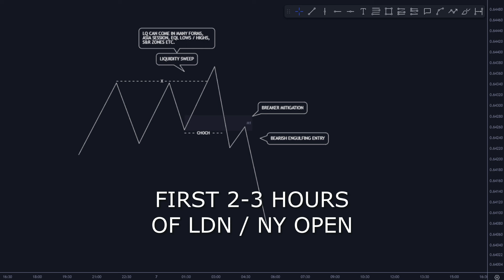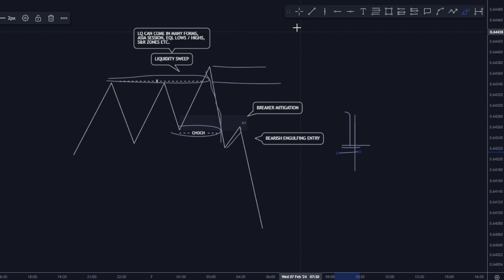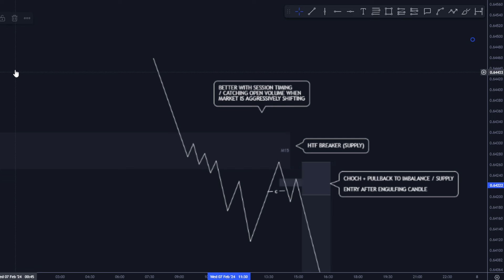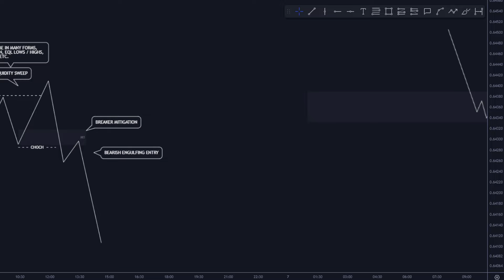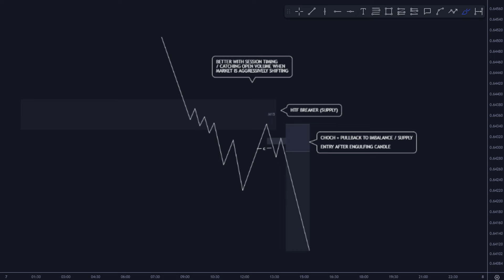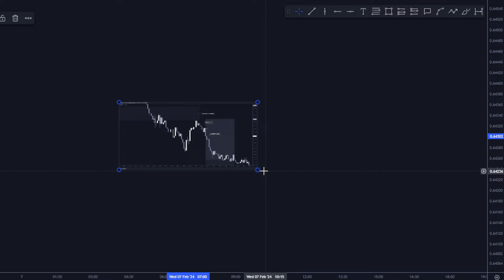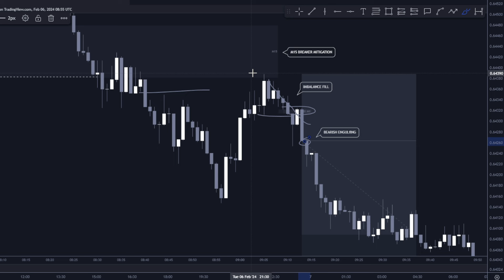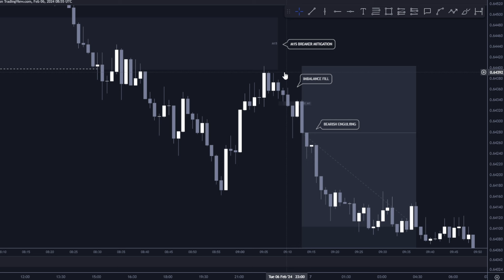THE ONLY ENTRY MODEL YOU NEED!!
Make sure to grab a drink, Relax & Watch with an Open Mind!

In this video, I discuss and breakdown my most profitable entry model, it's important to focus these setups around session timing and catching the momentum (better suited in trending markets).

Make sure to listen up and take down notes and of course, go and test this beauty out! If you want to learn more on how I trade and my EXACT approach, then join my mentorship today and get access to an ACTIVE community full of like-minded and profitable traders.